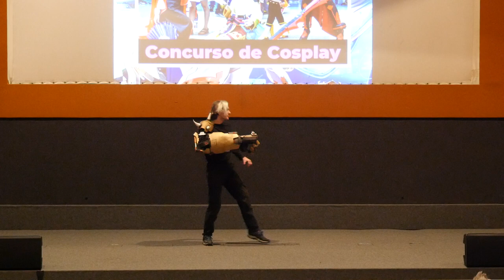Expotaku Torremolinos 2023 - Concurso cosplay - Doomfist - Overwatch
Expotaku Torremolinos 2023 - Concurso cosplay

Cosplay: Doomfist - Overwatch